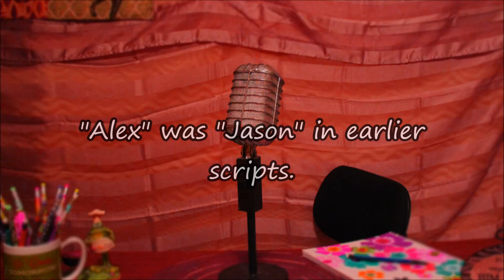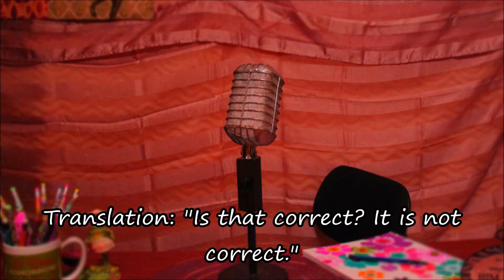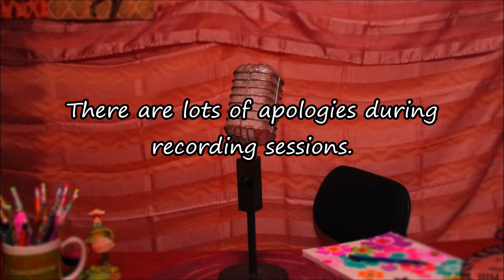Bloopers and Outtakes from Keep Right episode 2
Bloopers and Outtakes from the recording of Keep Right episode 2: "Get Ready, Get Set... Go?" (pt. 2)

Credits:
Edited by Meghan McDermott, with assistance by Kelly McDermott.
Reel Music was by John Campbell.
Theme was by Charles Sivils.
Actors Featured:
Keagon Doyle
Jessica Tull
William McDermott
Joel Walley
Heather McDermott
Tamika Doyle
Brooke Noble
Keenan McDermott.

Produced by Myristica Studios.

Thanks for listening! Come back soon!